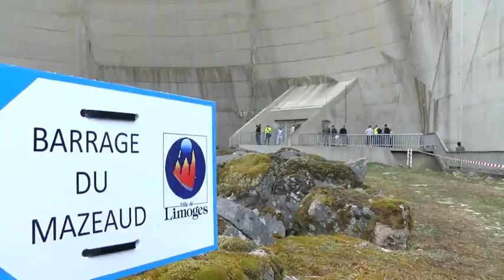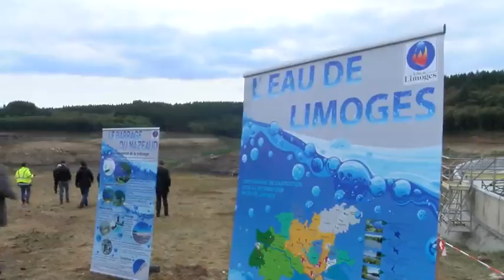Visite du barrage du Mazeaud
Situé à 35 km de Limoges, à Saint-Léger-la-Montagne, le barrage du Mazeaud est un ouvrage construit par la Ville de Limoges en 1979 pour assurer l’approvisionnement en eau potable de la Ville.  Il est actuellement vidangé pour des travaux d'entretien.  C'est l'occasion qu'à choisi le service des eaux pour proposer une visite aux élus des communes des alentours desservies par l'eau de la ville de Limoges.  Lors des Journées Européennes du Patrimoine, samedi 17 et dimanche 18 septembre 2016 et pour la première fois depuis sa construction, des visites guidées gratuites du barrage du Mazeaud seront organisées par la Ville.